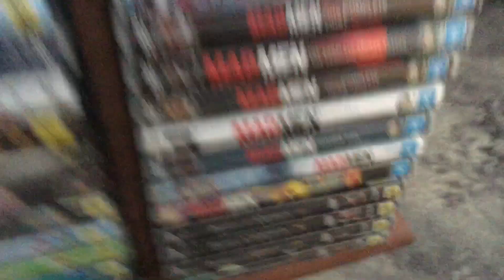My DVD collection (2024 edition) part 32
This will be the final part and I have to show the last remaining of my DVDs in shelf because I didn’t have a lot of time to show the discs for all of them on the last shelf because I am getting my room rebranded